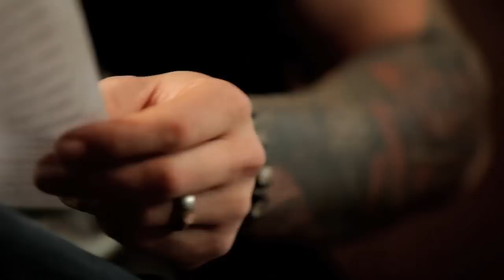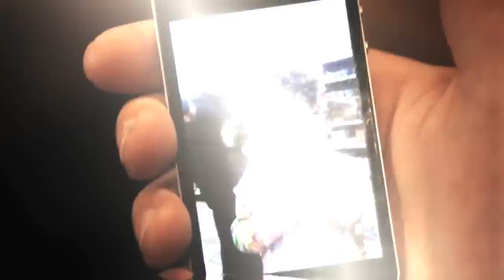Rains - Look In My Eyes (Official Music Video)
This is the Official Music Video for Look In My Eyes by the band Rains.

Look In My Eyes is the new single off the album Stories which is available at iTunes and the band's official